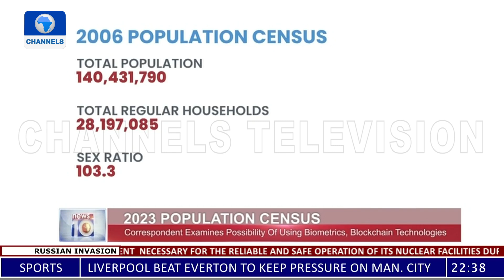Using Biometrics, Blockchain Technologies To Determine 2023 Population Census